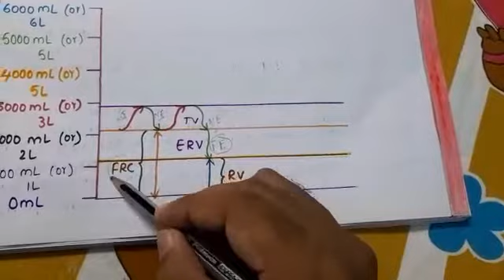RESPIRATORY VOLUMES AND CAPACITIES PART 2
IMPORTANT TOPICS FOR NEET